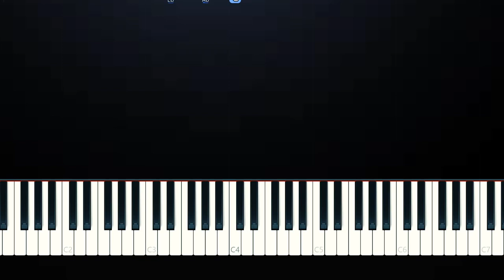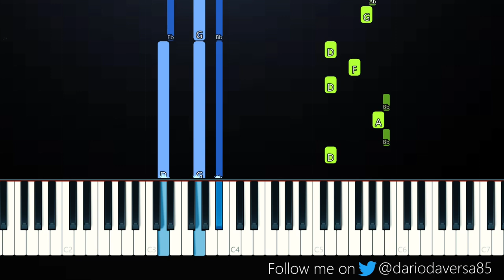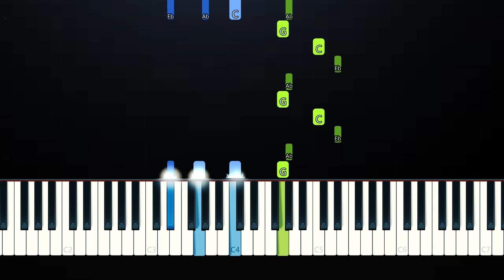Kid Cudi, Eminem - The Adventures of Moon Man & Slim Shady (Piano Tutorial)